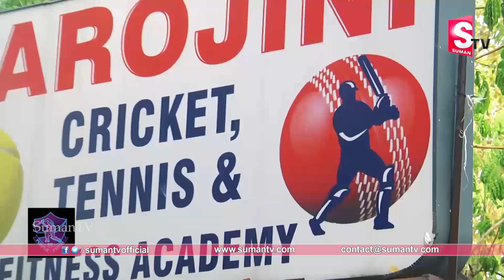Team India Playing 11 Bangladesh - India vs Bangladesh Playing xi - India vs Bangladesh World Cup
Also Watch: TDP Leader Actress Divyavani Sensational Interview about Chandrababu and AP CM YS Jagan Mohan Reddy

Also Watch: Koganti Sathyam Sensational Interview about AP CM YS Jagan Mohan Reddy, Chandrababu & Pawan Kalyan

Also Watch: Senior Journalist Tipparaju Latest Interview about AP CM YS Jagan Cabinet Ministers | TDP | JANASENA